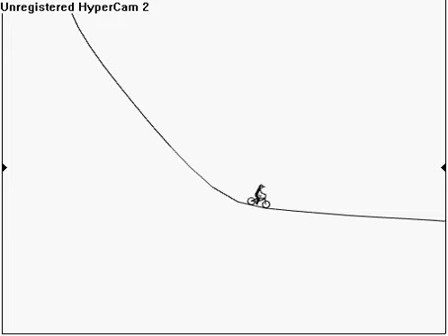free rider 2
this is the number for the level